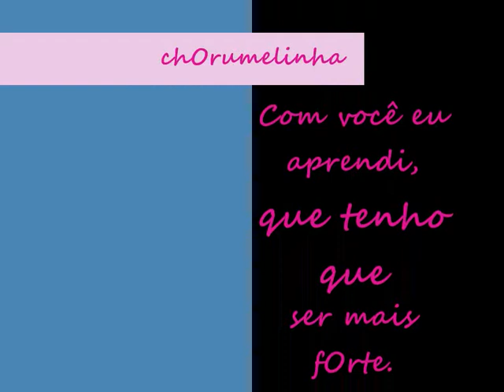Naty e Lari VideO 0001